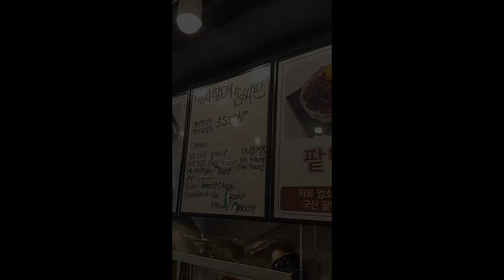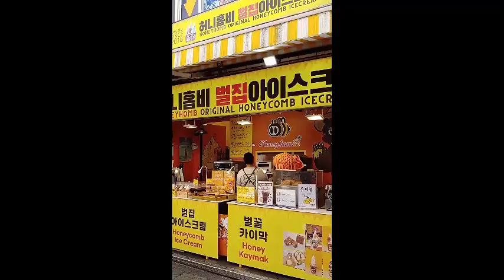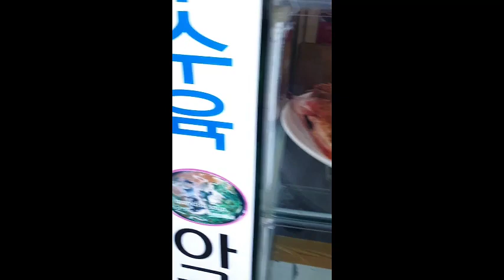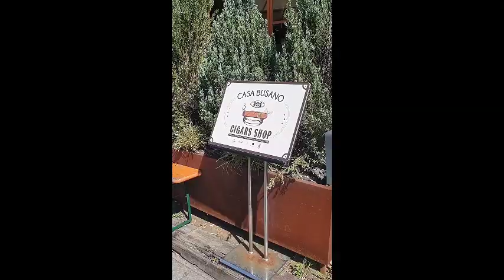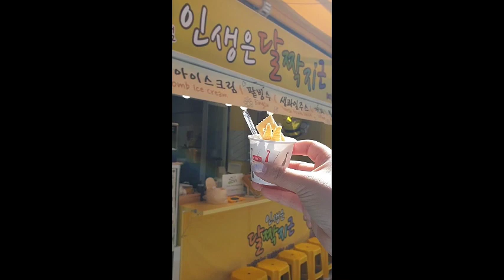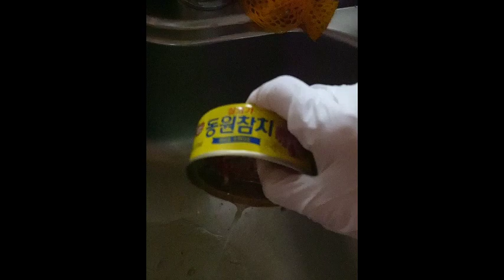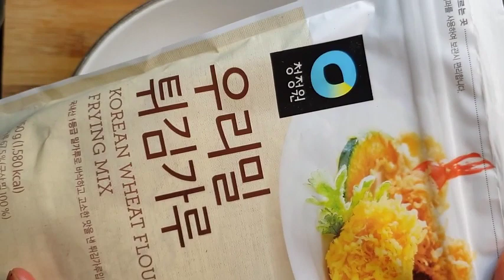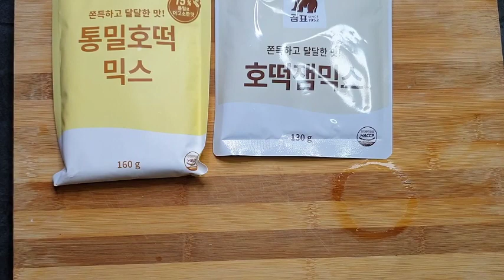Cooking Sleeping Music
Cooking Sleeping Music is the perfect channel for anyone looking to simplify their cooking routine. From cooking tips to relaxing music.